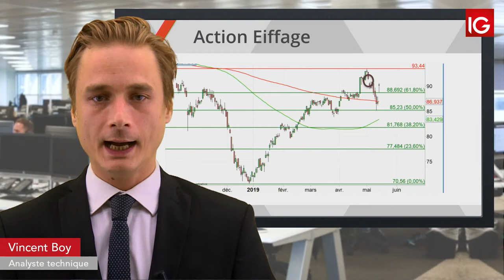Bourse - EIFFAGE, forte hausse d’objectif de cours d’un intermédiaire - IG 16.05.2019